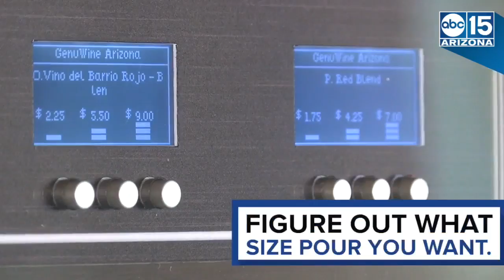WINE VENDING MACHINE! GenuWine brings Paris to Arizona - ABC15 Digital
A little bit of Paris right here in Arizona!